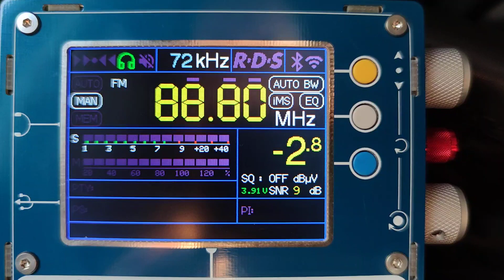Юмор FM Ейск 88,8 FM